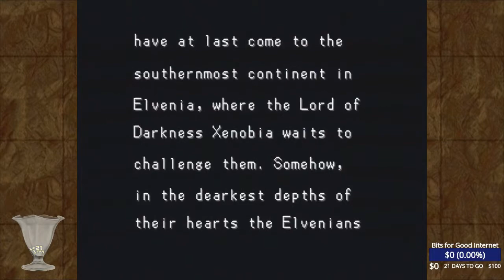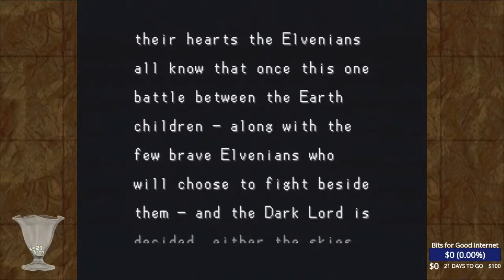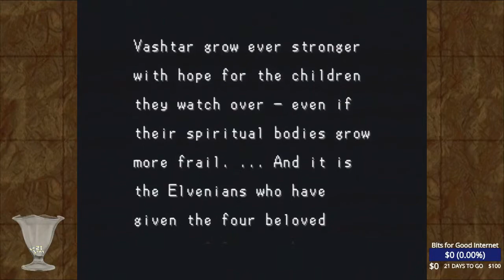Ep112: Ultimatum | Arc Arath | RPG Maker Showcase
PREVIOUSLY STREAMED: January 9, 2020
Gosh, dangit!

Created with RPG Maker 1 on the PlayStation 1.